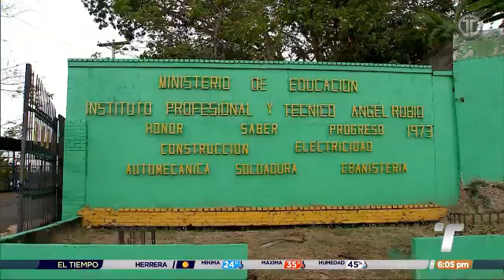REVEN NEWS COMO SIEMPRE ESCUELAS TARDE ....